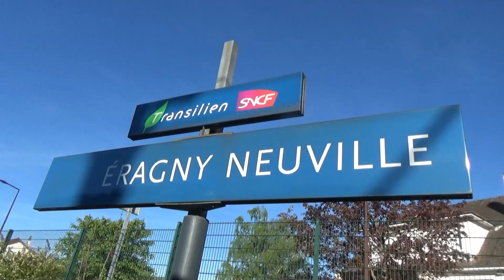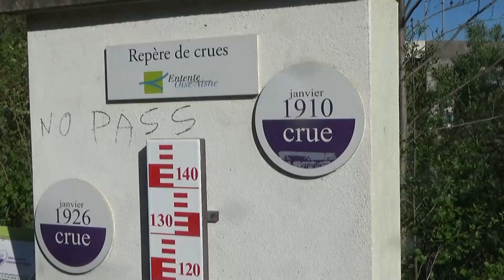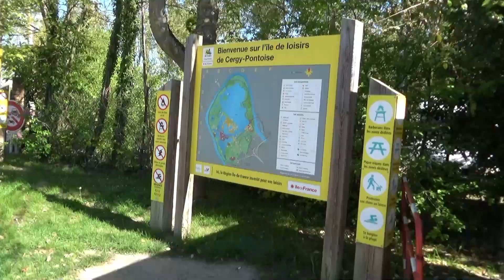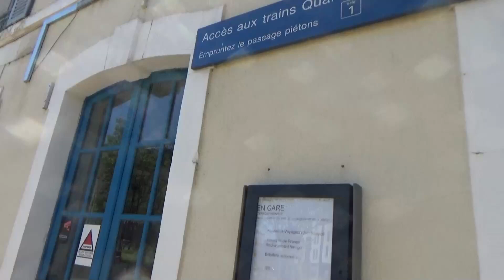Randonnée - Éragny Neuville en boucle - 16kms